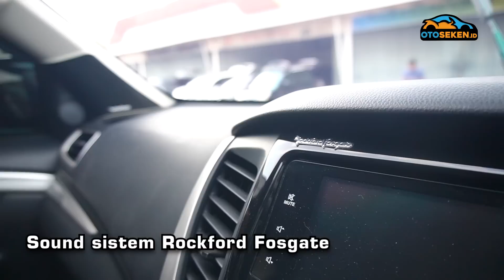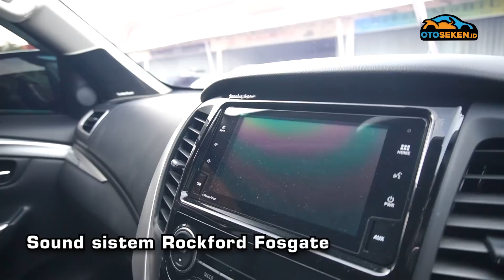Fortuner dan Pajero Sport Lagi Diburu Abis-Abisan, Brio Sampai Vios Masuk Showroom, Kings Auto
Showroom KingS Auto banyak main SUV macam Pajero Sport dan Fortuner. Tapi kali ini mereka main aneka model mobil bekas, mulai dari Brio, Mobilio sampai Vios.

Kontak sales: Dhany Ardan, Kings Auto Bekasi, HP 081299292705